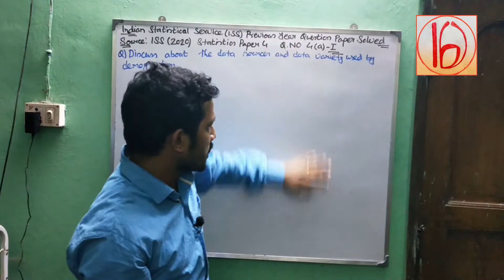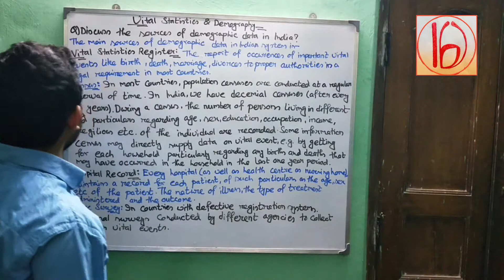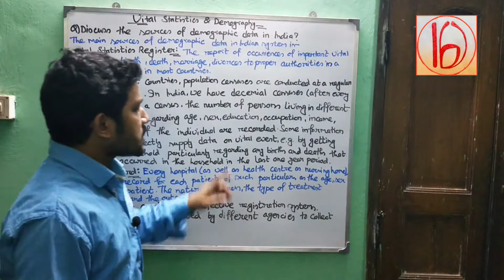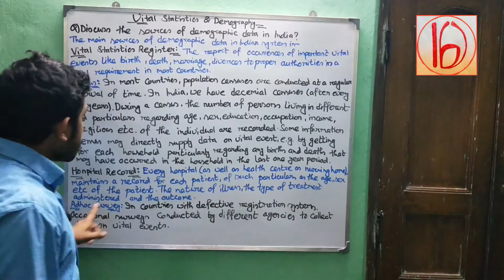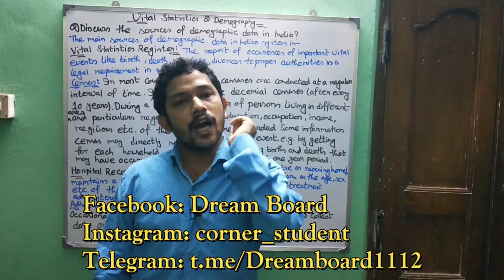Indian Statistical Service(ISS) 2020 Statistics Paper IV Q4(A-I) Solved (Source Of Vital Statistics)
In this video, We discuss the Previous Year question paper of the Indian Statistical Service. ISS (2020) Statistics Paper IV Q4(A-I).